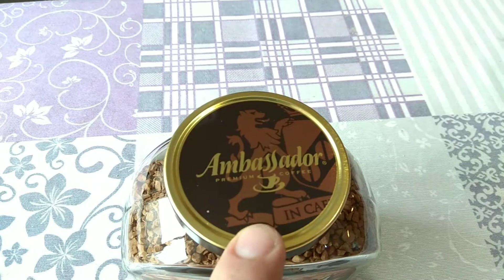Кофе Черная карта голд и платинум амбассадор ambassador кофе